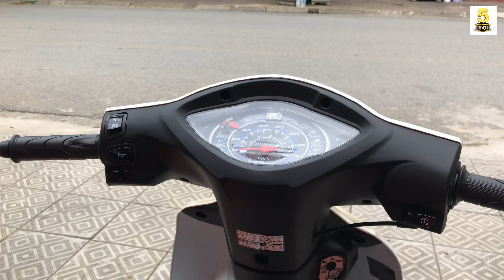"TEM QUÁ XẤU" Wave Alpha 2024 CỔ ĐIỂN VÀNG TRẮNG ▶️ Giá xe giữa tháng 10/2023 🔴 TOP 5 ĐAM MÊ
VIDEO: "TEM QUÁ XẤU" Wave Alpha 2024 CỔ ĐIỂN VÀNG TRẮNG ▶️ Giá xe giữa tháng 10/2023 🔴 TOP 5 ĐAM MÊ